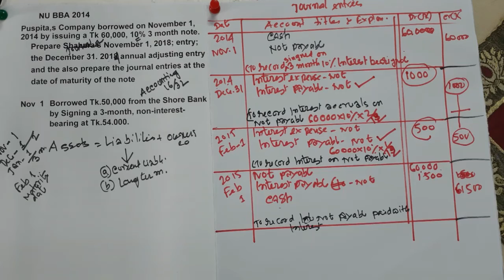Provision and contingencies class no-1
In this chapter videos, I have elaborate discussed of Provision and contingency definition, problem and solution process of sales tax payable, note payable, warranty, estimated warranty liability. I think that, the students must be benefited.